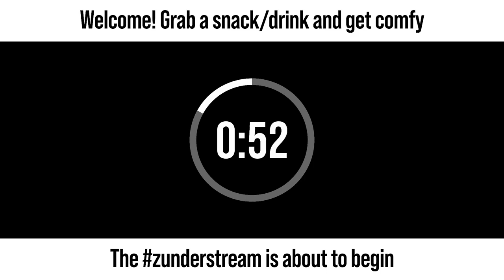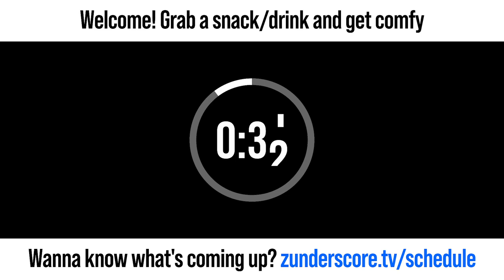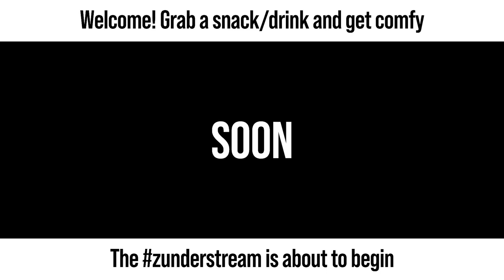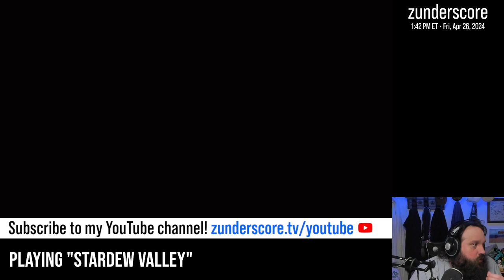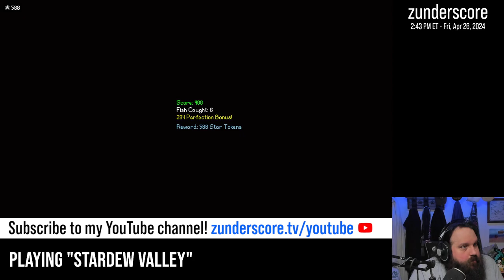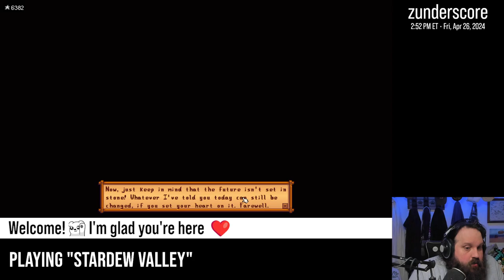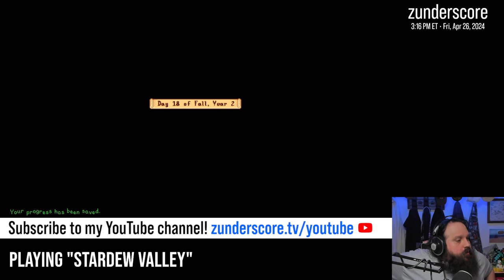zunderstream Show Archive - 2024-04-26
🎬: "[Fall Y2] Come sail away with me | !stardew !throne"